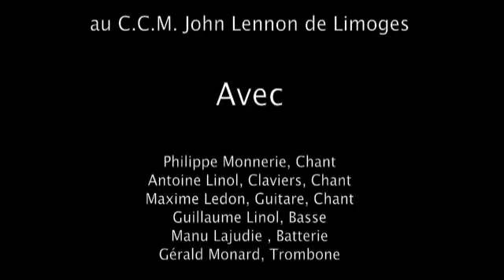Doctopus - Mr Moi Je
concert doctopus le 25/03/11 à Limoges, Salle John Lennon en première partie de Maceo Parker